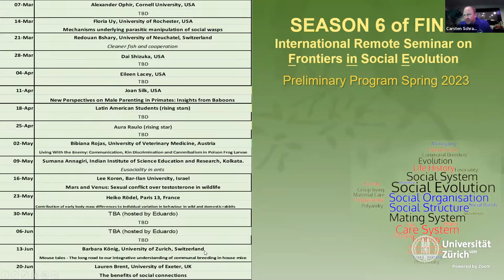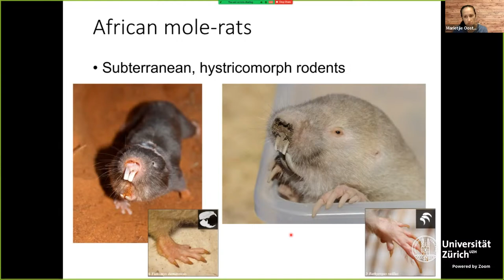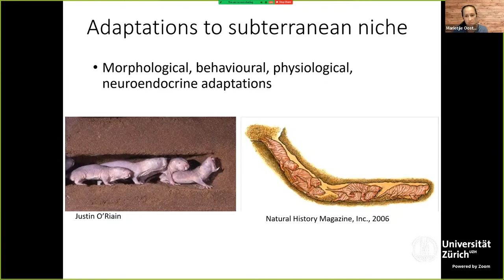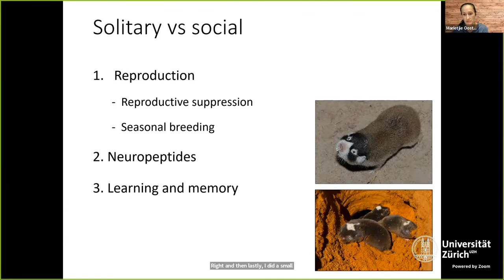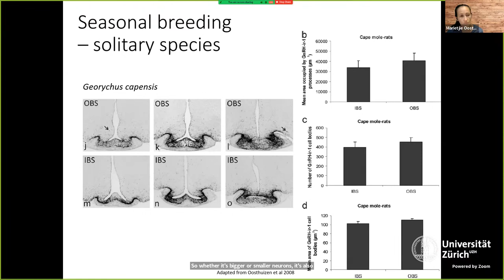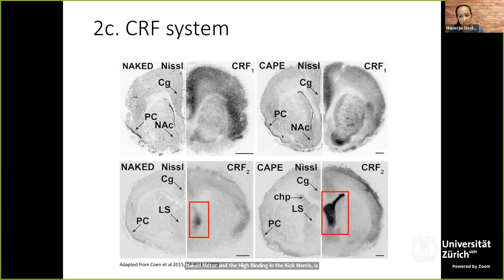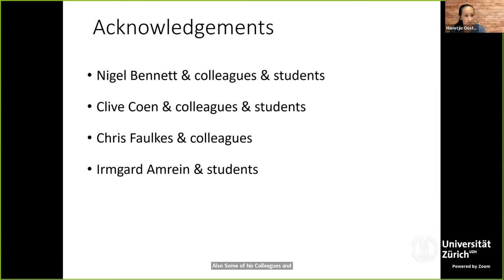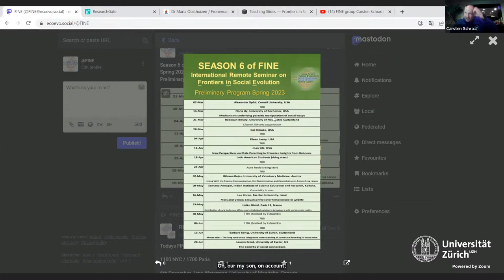Maria Oosthuizen, Physiology & Behaviour of Mole-rats Over a Continuum of Sociality, 13 Dec 2022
13th December, Maria Oosthuizen, University of Pretoria, South Africa
Title: Physiology and behaviour of African mole-rats over a continuum of sociality
Summary: The family Bathyergidae (or the African mole-rats) is an excellent model to explore similarities and differences in closely related species with different social organisations. In this family, mole-rat species range from strictly solitary to highly social, and they are all subterranean. While the subterranean niche provides a relatively safe environment, it is also devoid of light, has dampened climatic fluctuations and no airflow. The specialised nature of this habitat shaped the evolution of several specific morphological and physiological adaptations in mole-rats. Nevertheless, mole-rats show interesting variation in behavioural, physiological and cognitive features over the sociality continuum. (96 words)
Reading List:
Kalamatianos et al 2010 Telencephalic binding sites for oxytocin and social organisation: a comparative study of eusocial naked mole-rats and solitary Cape mole-rats. J.Comp.Neurol. 518:1792-813.
Oosthuizen et al 2013 Effects of laboratory housing on exploratory behaviour, novelty discrimination and spatial reference memory in a subterranean, solitary rodent, the Cape mole-rat (Georychus capensis). Plos One 8(9): e75863
Oosthuizen 2020 Exploratory behaviour, spatial reference memory and neurogenesis in the social Damaraland mole-rat (Fukomys damarensis). Journal of Experimental Biology 223, jeb221093.